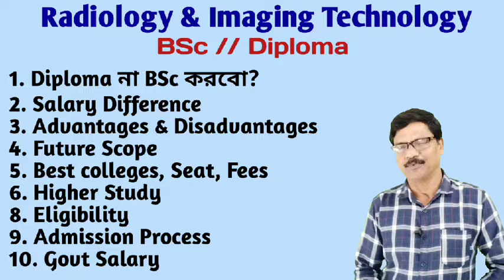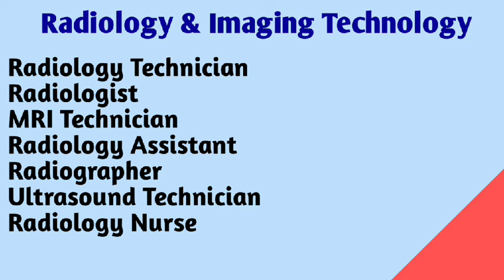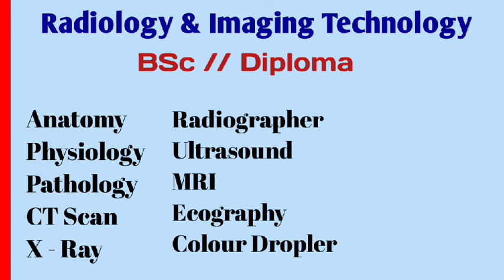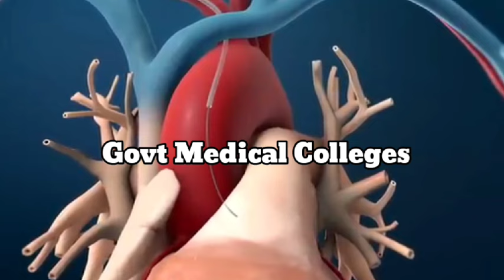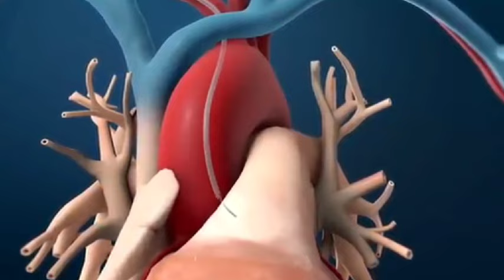BSc Radiology Course Details in West Bengal । Best Radiology Colleges in West Bengal । SMFWBEE 2024।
bsc radiology course details in west bengal
best radiology college in west bengal
radiology and imaging technology course details
radiology course in kolkata
diploma in radiology technician
radiology and imaging technology course details in bangla
bsc radiology colleges in kolkata
bsc radiology college in west bengal
diploma radiology college in west bengal
radiology colleges in west bengal
radiology technician salary in west bengal
radiology technician jobs in west bengal
radiology and medical technology
radiology and imaging technology course
radiology technician course
jenpas ug 2024
smfwbee 2024

My YouTube gear :
Social Address..